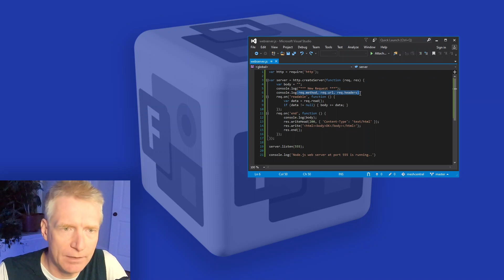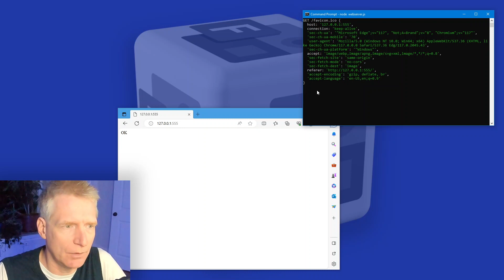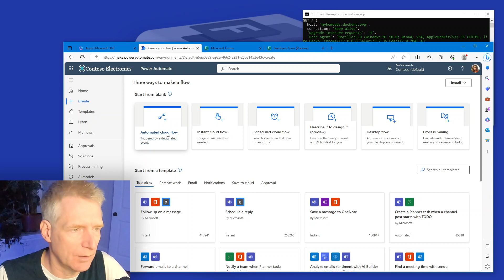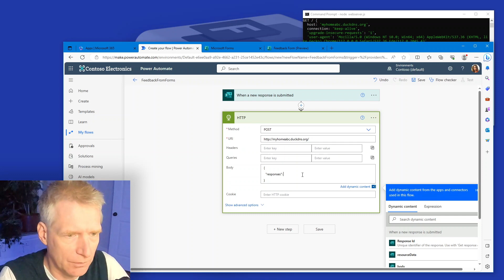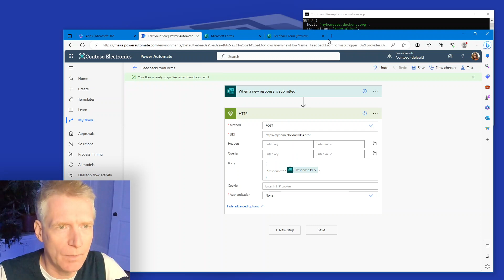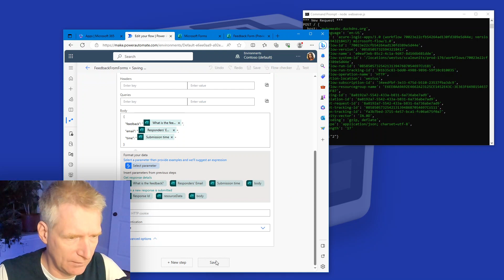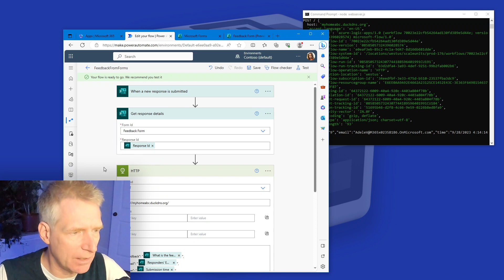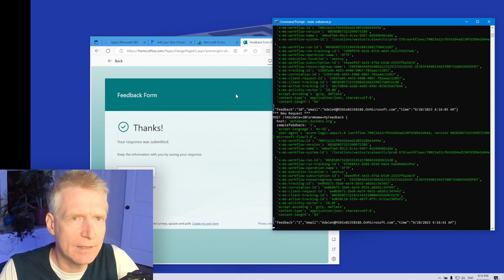Microsoft Forms - Power Automate & HTTP Server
Microsoft Forms I am a Microsoft Employee working on the Microsoft Forms team and in this video, we look at using Microsoft Power Automate to send data collected using a Microsoft Form to a HTTP server I have running on my computer. This allows you to, in near real-time process data you receive and write custom code to handle it.

00:00 - Introduction
00:52 - Getting data from Forms
01:16 - Demonstration setup
02:16 - HTTP server setup
04:02 - Creating a form
05:05 - Launching Power Automate
05:54 - Creating a new flow
06:06 - Configuring the flow trigger
06:45 - Configuring the HTTP action
08:26 - Responding for the first time
09:30 - Adding "Get Response Details" action
10:56 - Responding for the second time
11:40 - Adding URL query and HTTP header
12:50 - Responding for the third time
13:47 - Conclusion